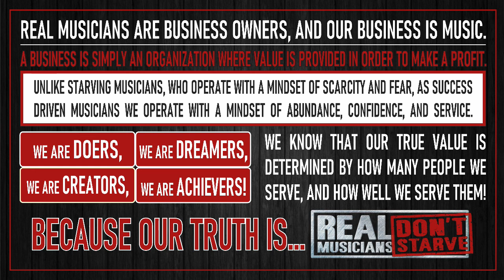Build Your Crowd of Raving Fans!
Producer/Songwriter David Browning has crafted a new business model that benefits both artists AND fans, without giving all their money away to the big labels!

He's been an active force in the professional music scene for more than two decades, and has worked with talented greats such as Katy Perry, Neal Schon (Journey), Mickey Thomas (Starship), as well as side-by-side with songwriting and production moguls Diane Warren, Keith Thomas, and James Slater.

Currently David is the COO & Head of A&R at Crowd Music, a community where fans can support artists and share in the revenue.

Here's a sneak peek inside this episode:

[7:43] You don't have to become the best, but you have to treat music like a business. When you treat it like a business, it will pay you like one.
[9:03] Don't call yourself a 'professional' if you're not going to value yourself like one, especially in the process of making music.
[12:26] Why you should always better yourself in order to provide value.
[13:10] Why you should never rest on your past successes.
[16:56] Ignore the naysayers and never let them dictate your direction or your drive.
[18:39] It's essential to find others who are in a similar position as you, so you all can be cheerleaders for one another.
[26:25] To succeed in the music industry, you can't be afraid to reach out and connect with others.